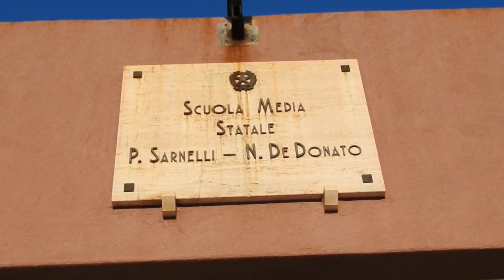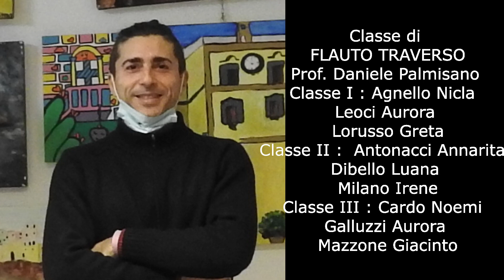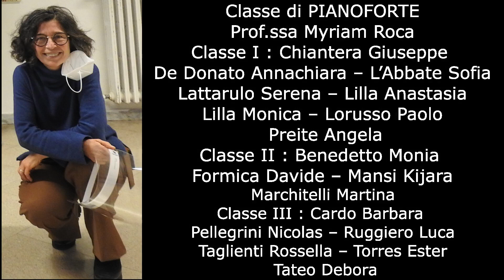Istituto Comprensivo Sarnelli De Donato Rodari Polignano a Mare : “White Christmas”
"Gli  auguri di Natale dell'orchestra giovanile Sarnelli De Donato"

Classe di Flauto Traverso
prof. Palmisano Daniele
Classe I
Agnello Nicla, Leoci Aurora, Lorusso Greta
Classe II
Antonacci Annarita, Dibello Luana, Milano Irene
Classe III
Cardo Noemi, Galluzzi Aurora, Mazzone Giacinto

Classe di Tromba
prof. Caramia Bartolo(trascrizione e arrangiamenti del brano)
Classe I
Ciasca Nicola, Montalbò Vito, Volpe Danilo
Classe II
Colamussi Cristofer, Munì Riccardo, Secundo Davide, Qoshi Noel
Classe III
Cardo Roberta, Chiantera Matteo, De Donato Davide, Teofilo Francesco, Torres Rachele, Zagaglione Mattia

Classe di Chitarra
prof. Paolo Battista
Classe I
Ballarino Giorgia, Cirillo Martina, Giannoccaro Camilla, Lorusso Ginevra, Romanazzi Piervito, Rotella Giulio, Troilo Diego
Classe II
Facciolla Emanuele, Giannuzzi Giulio, Guglielmi Stefano, Pellegrini Demetra, Torres Stella
Classe III
Fotanelli Giuseppe, L’Abbate Denny, Roberto Marisol, Scagliusi Giacomo, Torres Francesca

Classe di Pianoforte
prof. Roca Miriam(voce narrante)
Classe I
Chiantera Giuseppe, De Donato Anna Chiara, Labate Sofia, Lattarulo Serena, Lilla Anastasia, Lilla Monica, Lorusso Paolo, Preite Angela
Classe II
Benedetto Monia, formica Davide, Mansi Chiara, Marchitelli Martina
Classe III
Cardo Barbara, Pellegrini Nicolas, Ruggero Luca, taglienti Rossella, Torres Ester, Tateo Debora

Il Dirigente Scolastico : Lino De Donato